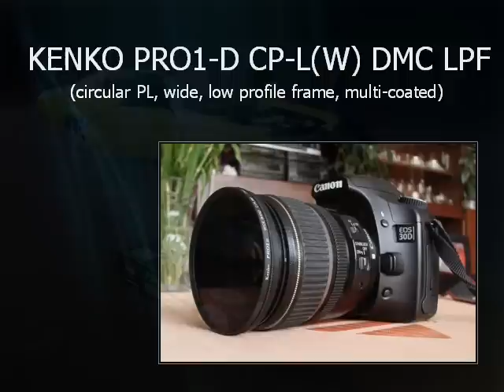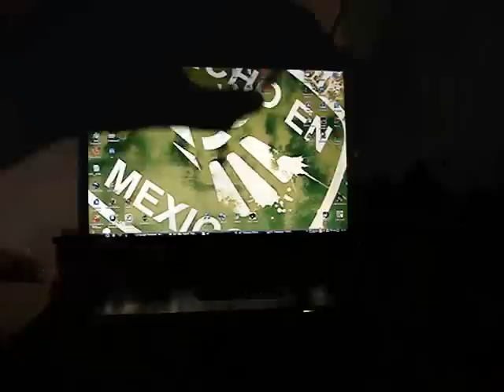Kenko circular polarizer filter - test and review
Photo filter CPL (Circular Polarizer filter) for cameras. In video are using cpl to reflections, blue sky, lights and lcd display. In video is tested filter Kenko PRO1-D CP-L(W) DMC LPF (Kenko Pro1 digital circular polarizer filter wideband, low profile frame, digital multi-coated). Kenko and Hoya, they are same. They are manufactured in same factory. You can with this filter create excellent photography :)